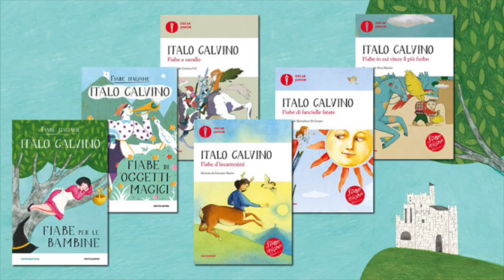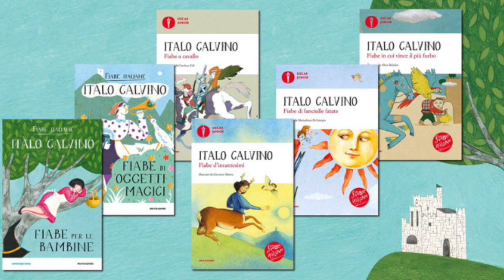Calvino122 La gallina lavandaia english HD 720p